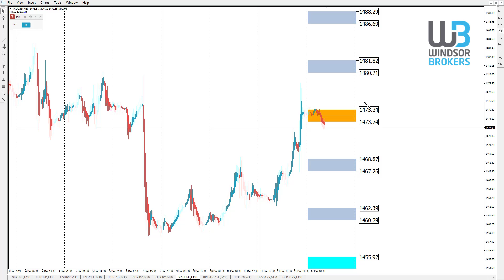Technical Analysis - GOLD (12.12.2019)